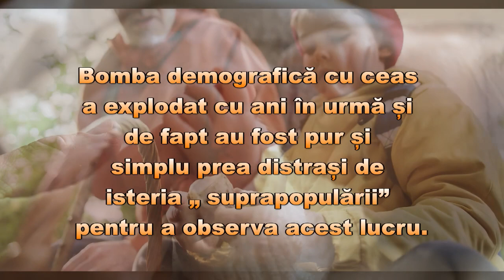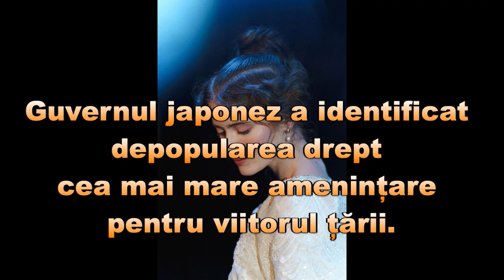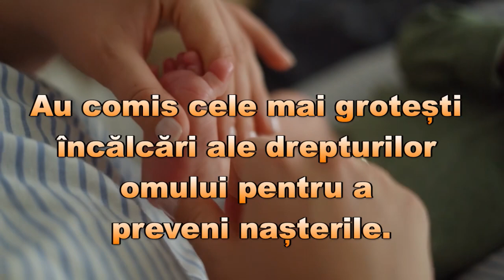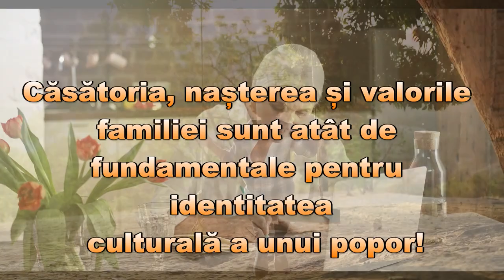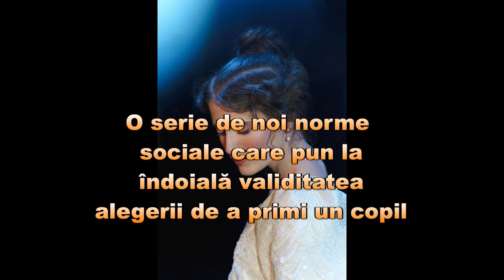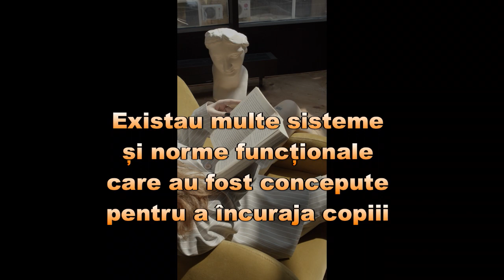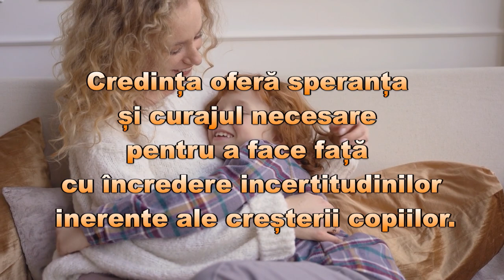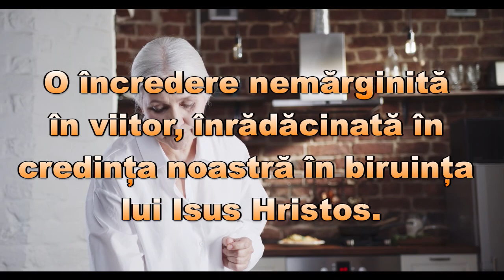Bomba demografică cu ceas declanșată de anti-natalism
Depopularea devine cea mai mare amenințare pentru viitor.
Părintele Paul Marx a spus acum peste 20 de ani: „Cine va avea grijă de bătrâni?” a întrebat părintele Marx în 2000. „Având în vedere ratele atât de scăzute ale natalității, cine se va ocupa de numărul tot mai mare de bătrâni? Programele guvernamentale vor fi greu presate pentru a avea grijă de bătrâni în viitor, atât în SUA, cât și în toate țările dezvoltate – ca să nu mai vorbim despre lumea în curs de dezvoltare.”

Adaptare după articolul Pr. Shenan Boquet:
'Anti-Natalism Caused Demographic Time Bomb'

Gerda Chișărău
Asociația Darul Vieții
(HLI Romania)